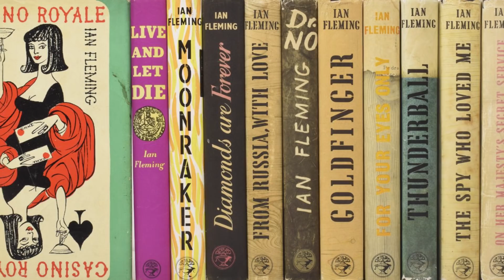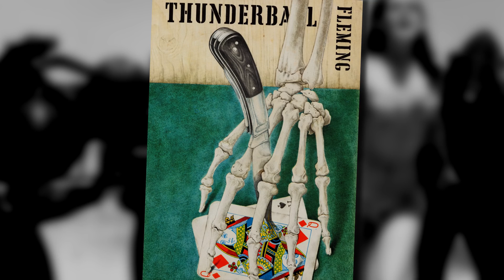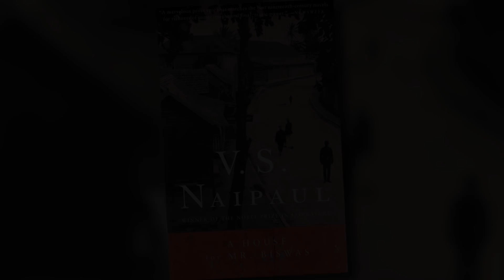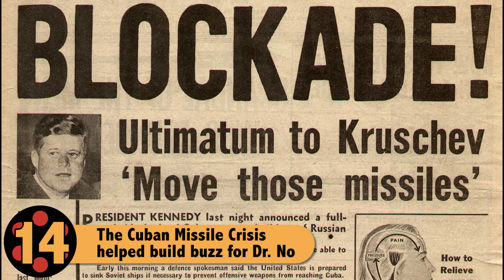Dr. No: 14 Things You Don't Need to Know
Shake up a martini because it's time to explore some useless trivia about the first James Bond movie to hit the big screen - Dr. No. From the theme song, to stolen art, to Ursula Andress' bikini... I'm uncovering it all.